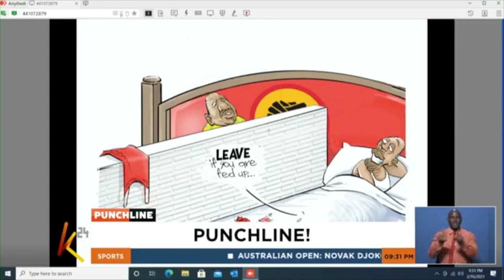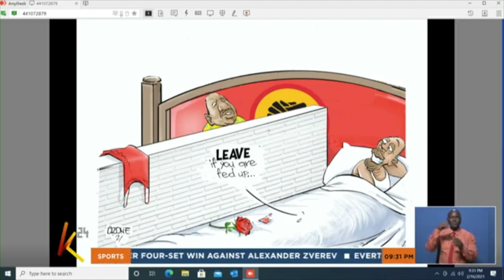When Senator Yusuf Haji sent media away in crucial security meeting | Punchline